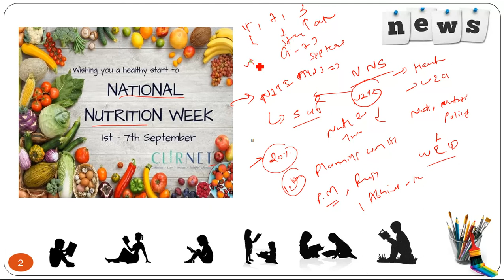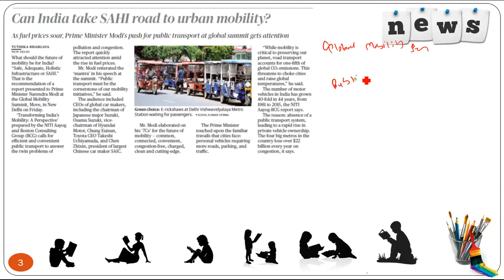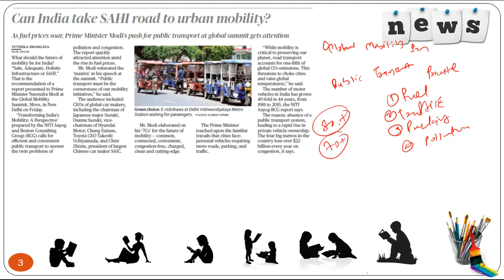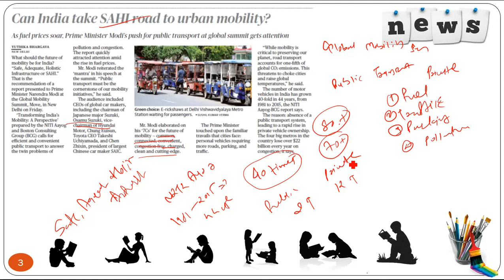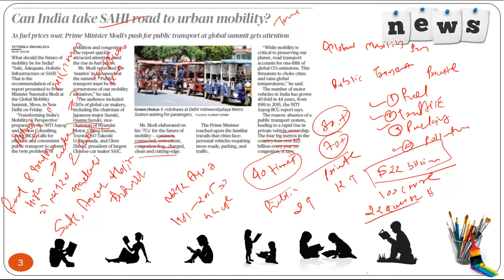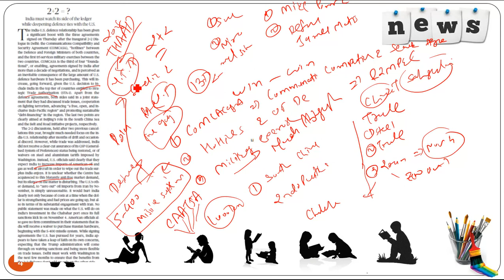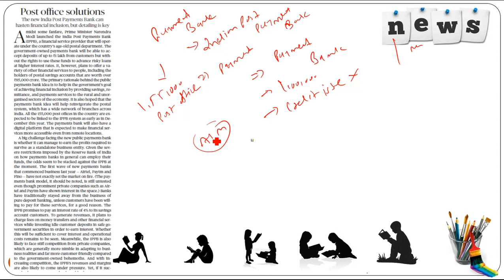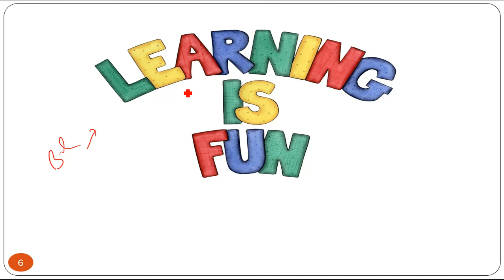08 SEPTEMBER 2018 complete The Hindu newspaper analysis in Gujarati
08 SEPTEMBER 2018 complete The Hindu newspaper analysis in Gujarati which is going to be very helpful in exams like upsc,gpsc,ssc,bank po, mamlatdar